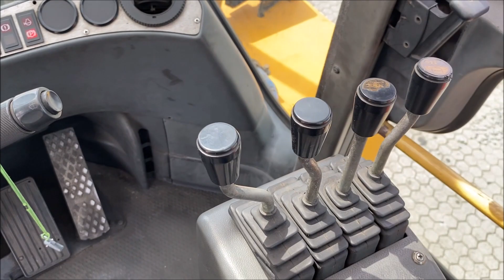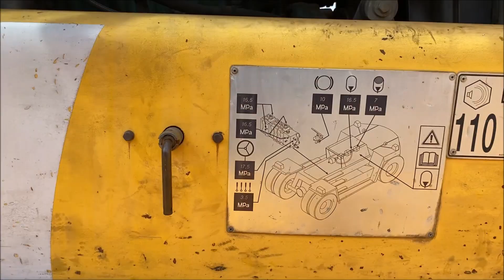KALMAR DCD 200 12 LB Forklift Truck on stock at Forkliftcenter (ref: 10042)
KALMAR DCD 200-12 LB
Used Forklift Truck
Year: 2005
Lifting capacity: 20000kg